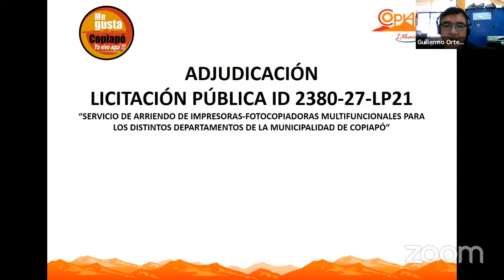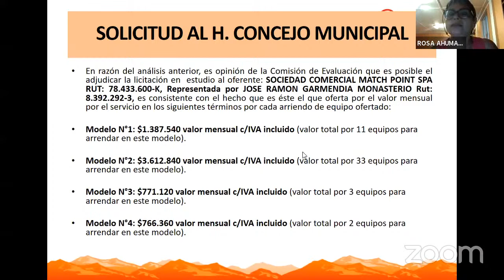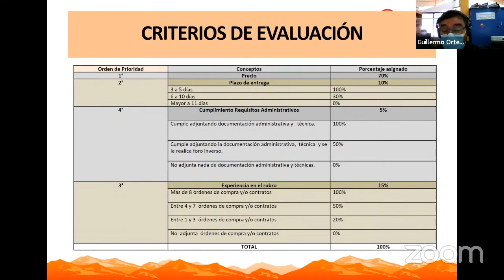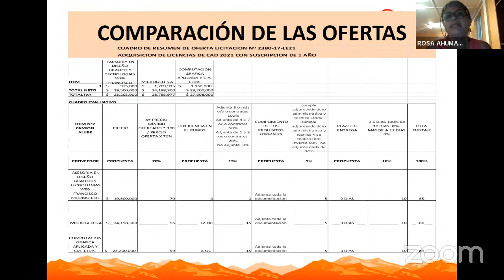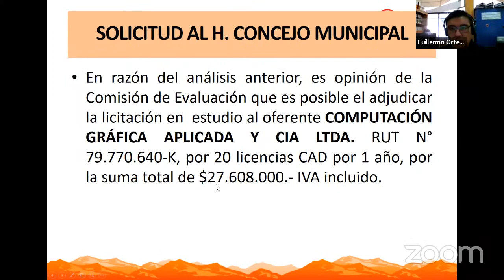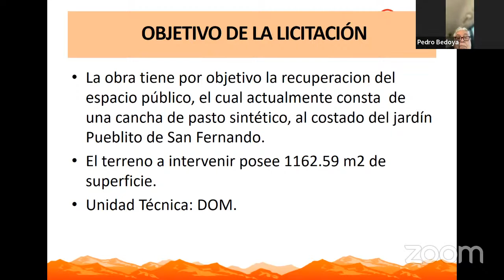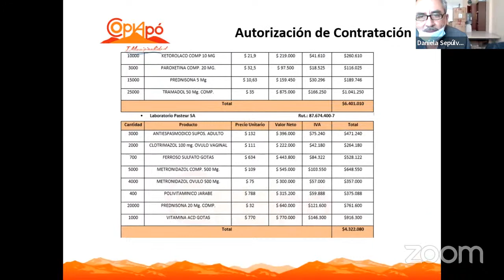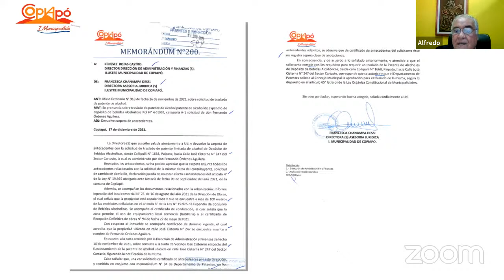Concejo Municipal Sesion n°5 24/Feb/2022